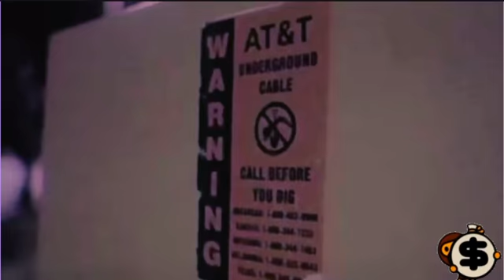BAGGBOIIQ - 2ND 2 NUN